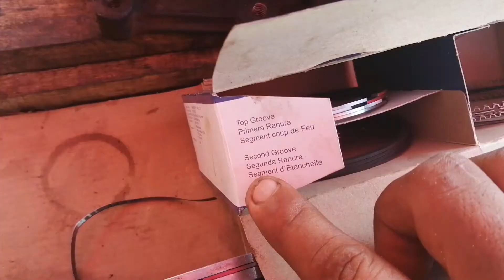Anillado de Ford lobo 8 cilindros